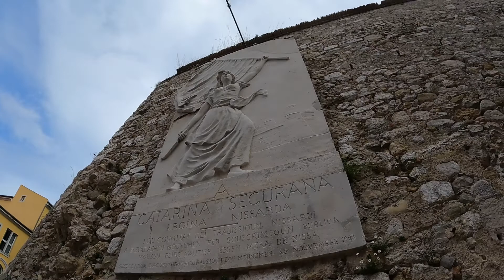Chasse au Trésor EVJF Nice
Enterrement de Vie de Jeune Fille Nice. La Chasse au Trésor Spéciale EVJF By CAIRN Expe.

Organisation d'Enterrement de Vie de Garçon et Enterrement de Vie de Jeune Fille Nice , Cannes , Monaco , Alpes-Maritimes , Var , Côte d'Azur